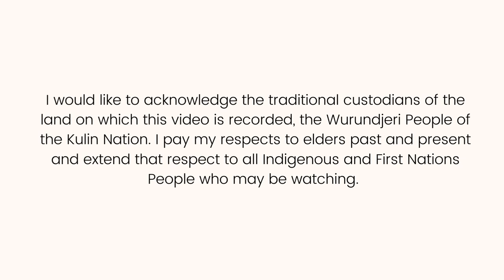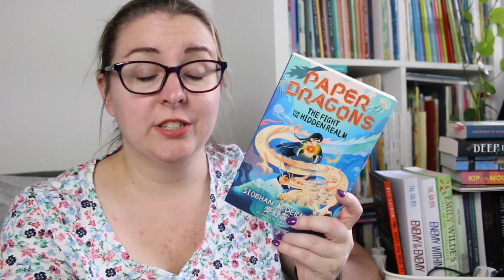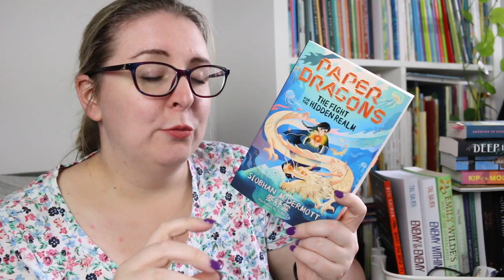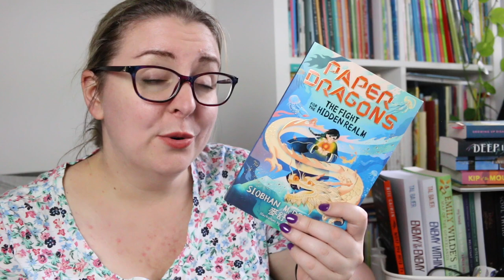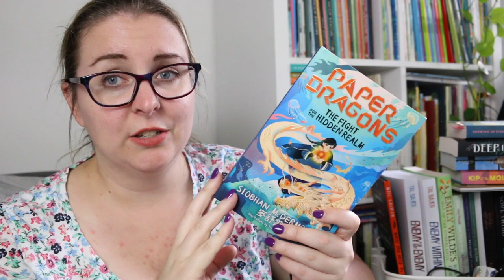Book Review - The Fight for the Hidden Realm by Siobhan McDermott (Middle Grade Fantasy)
This is my review of Paper Dragons: the Fight for the Hidden Realm by Siobhan McDermott, a middle grade fantasy novel set in an underwater magical school. Thank you to the publisher @HachetteAus for the review copy, all thoughts and opinions are my own.

Let me know if you’re planning on reading the book, or your thoughts on it if you already have. Otherwise, leave me a 🐉 emoji to let me know you’re here.

Book Synopsis
Twelve-year-old Zhi Ging has always been an outcast. Until she receives an invitation to Hok Woh, an underwater school that offers her the chance to become immortal, and to finally belong.

There, she battles in hair-raising boat races, meets ageshifting tutors and competes in thrilling trials.

But there are rumours of a growing dark force . . . and students who fail the trials are disappearing. Can Zhi Ging uncover the truth before it's too late?

Timestamp:
0:00 Acknowledgement of Country
0:16 Intro
1:12 The Fight for the Hidden Realm review
3:55 Wrap-Up